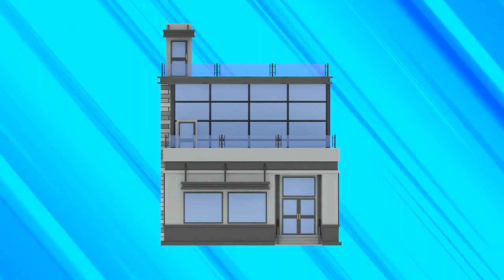How to Get the Best Rewards for Genesis Week 2023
If you're wondering how to get the best rewards for Genesis Week 2023, this video is for you!

* Play Upland *
* Connect with Upland on Social Media*